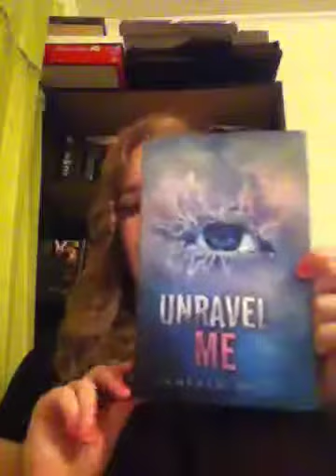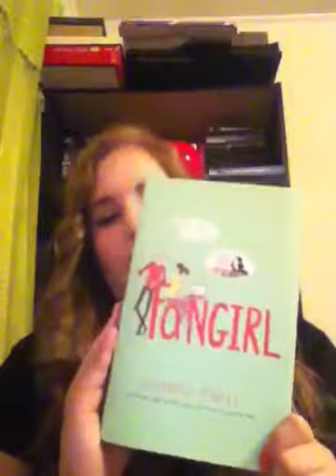April TBR 2014!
Hey guys! This is my first video so I'm sorry if I messed up a lot and said um a bunch my bad. But anyways I hope you enjoyed it anyway. :)